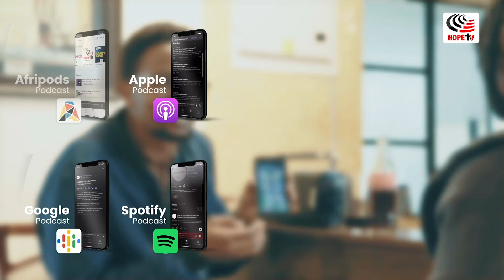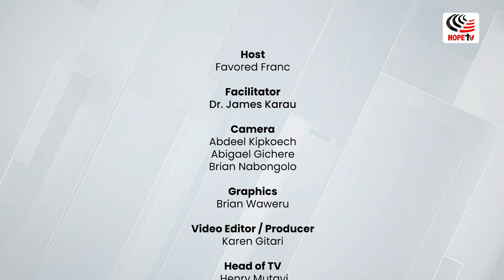OVERFLOW SHOW EPISODE 7 20TH SEPT 2024